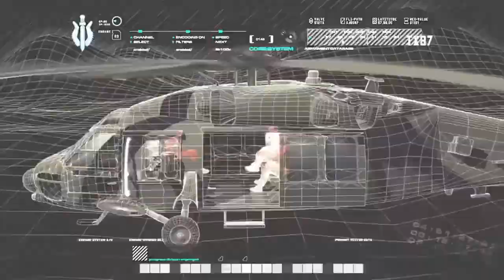Call Of Duty Modern Warfare Remastered Walkthrough - Part 5